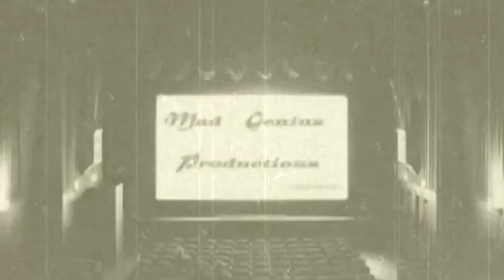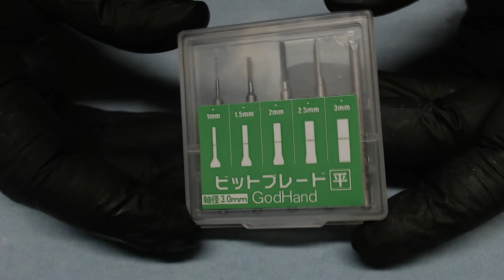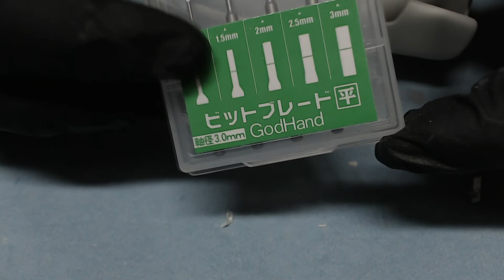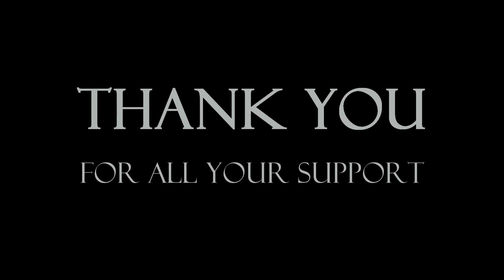Cancer Awareness Group Build 2020 [Update 1]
The engine block is not black I promise lol however I think I'm going to go back and do a ligter shade of grey over it.